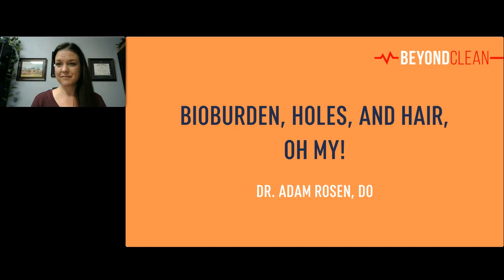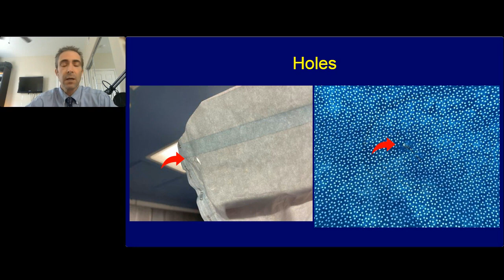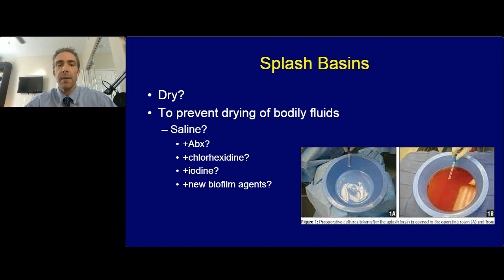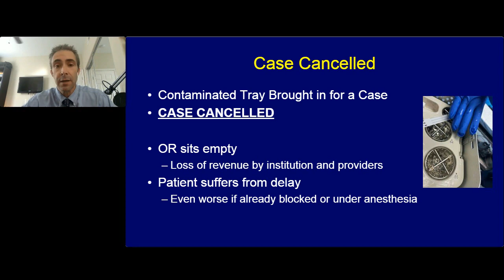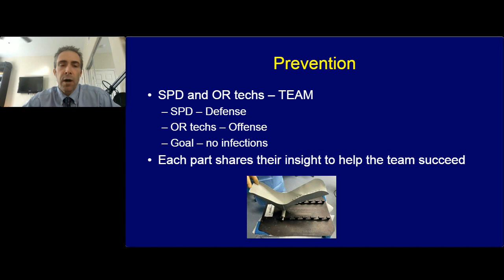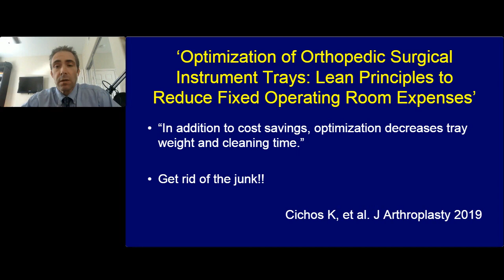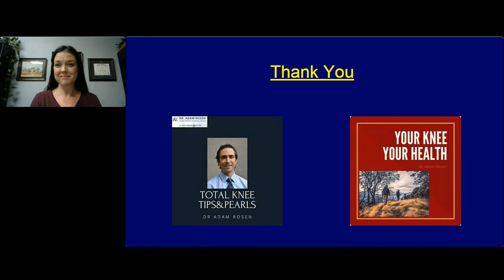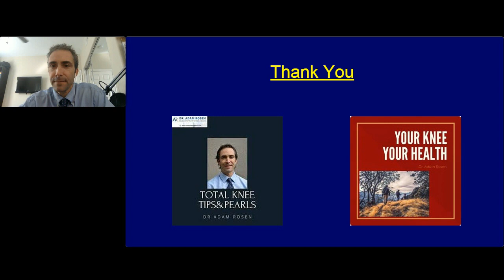1 CE Approved | Bioburden, Holes, and Hair, Oh My! | Dr. Adam Rosen | Mission Control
"What are the common orthopedic instrumentation sterility issues that arise in SPD? How do these issues impact the safety of patient care? Tune in and discover the infection risks associated with orthopedic instrumentation, directly from an orthopedic surgeon's perspective. Plus, hear how you can prevent SSI's and improve the safety of orthopedic instruments in your healthcare facility!”

This session originally aired during the Mission:Control- Standing Up to Superbugs & SSI’s virtual conference in November 2021. Once you complete this session, you can click here to grab your 1 CE certificate

If you want to view the full event for Nursing & CBSPD credit, you can register on-demand